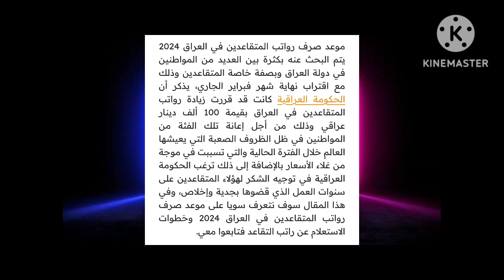وزارة المالية الأن تقرر إطلاق رواتب المتقاعدين 🙉💥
اهلا بكم مشاهدين قناة العراق نيوز نقدم لكم اهم واخر اخبار العراق والمتقاعدين بشكل مستمر